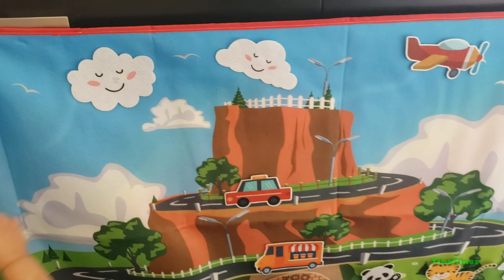Beebeerun 2 in 1 Water Doodle Mat and Play Mat with TinoNinos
Today we are playing with the new Beebeerun 2 in 1 Water Doodle Mat. One side is the classic Water Doodle Mat and on the other side you have play mat with some very cute Velcro pieces that include animals, ice cream truck, sun, clouds, great for pretend play and to learn positional words.
Beebeerun Magic Water Painting Doodle Pad for Kids
Aqua Magic Water Drawing Mat